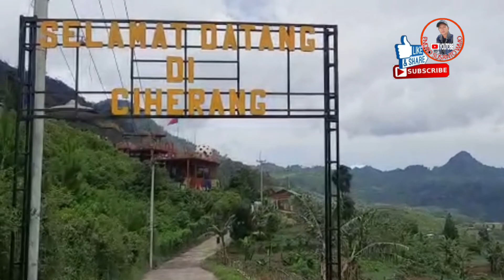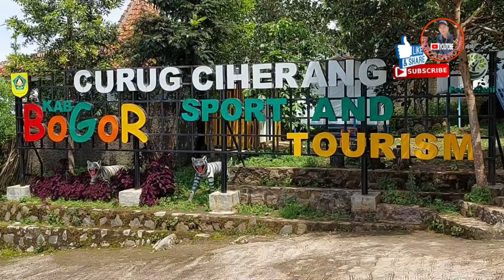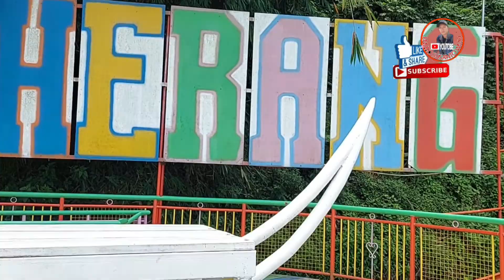Wisata Curug Ciherang|Sukamakmur|Puncak2 Bogor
Curug Ciherang tepat nya berada di Desa Sukamakmur kec Jonggol kab.Bogor

untuk tiket masuk sendiri 40 @
dan tiket motor 5@

Apa saja yang ada di curug ciherang meliputi
Tangga gantung,Rumah pohon,Castile,Taman bermain anak - anak,spot foto extrim,camping groun
dan sport2 foto yang menarik pastinya.